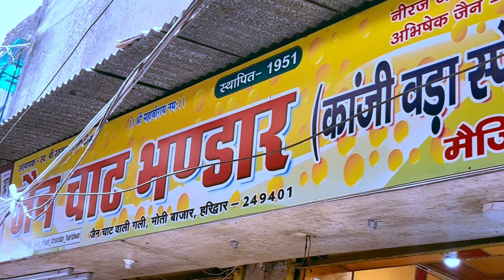Haridwar Uttarakhand | Har Ki Pauri Haridwar | गर्मियों की छुट्टियों में कहां घूमने जाएं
गर्मियों की छुट्टियों में कहां घूमने जाएं
Har Ki Pauri, meaning "Steps of Lord Shiva," holds immense religious importance for Hindus worldwide. This video will help all those who want to book a hotel for a budget stay in Haridwar, near Har ki Pauri. This hotel is near Har ki Pauri ghat. You can also cover all the famous Ganga ghat from this hotel. Ganga Aarti can also be seen from this place. The hotel has its own temple. GMVN Alaknanda Hotel is next to Alaknanda Ghat. This hotel is near Haridwar Railway Station and you can have easy access to Ganga Ghat
Witness the grandeur of the evening Ganga Aarti, a mesmerizing ritual that ignites the senses and uplifts the spirit. Experience the captivating sight of priests offering prayers, lamps flickering in unison, and enchanting chants echoing through the air.